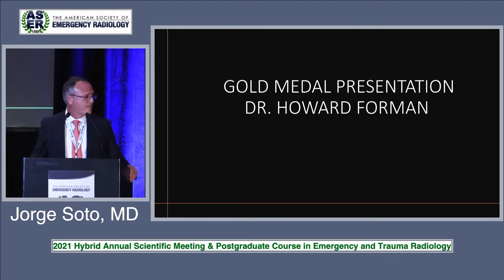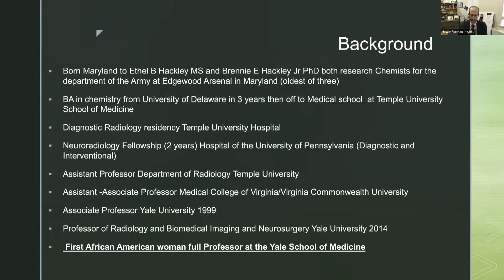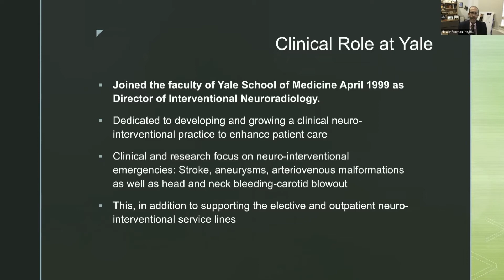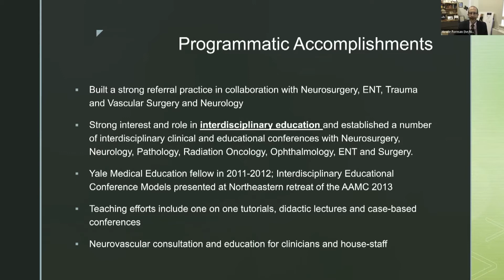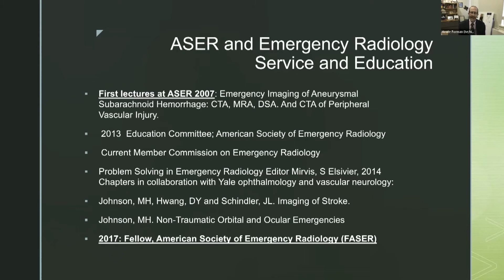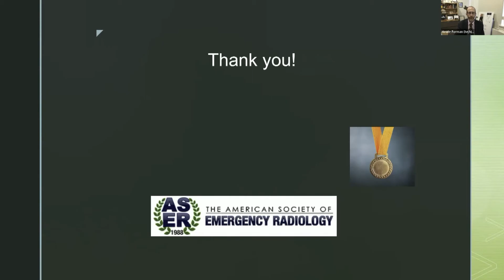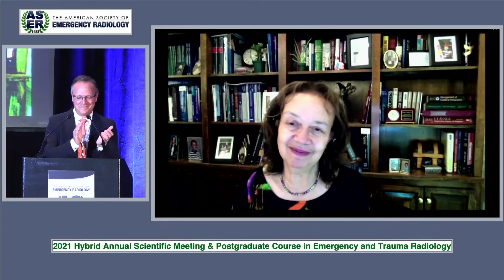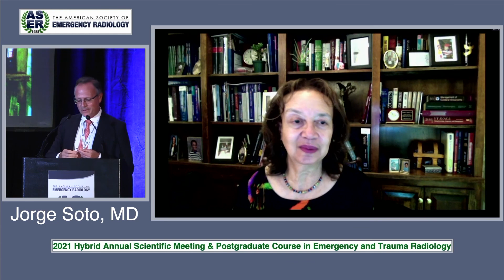ASER 2021 Gold Medal Award Presentation, Dr. Michele Johnson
The American Society of Emergency Radiology 2021  Gold Medal Award Presentation.

Dr. Michele Johnson,
Professor of Radiology and Biomedical Imaging and of Neurosurgery,